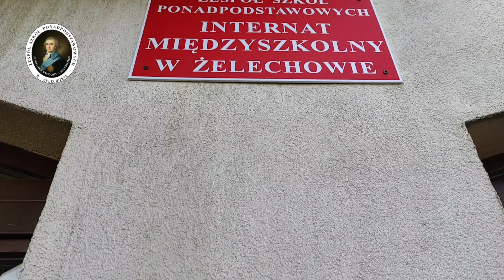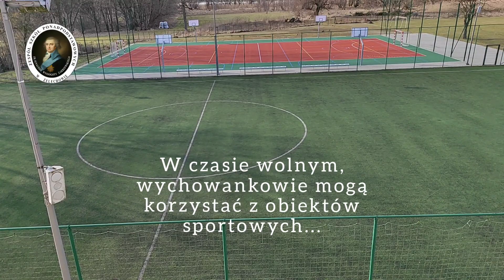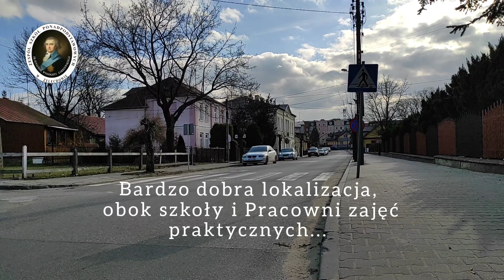ZSP Żelechów - Internat przy ZSP